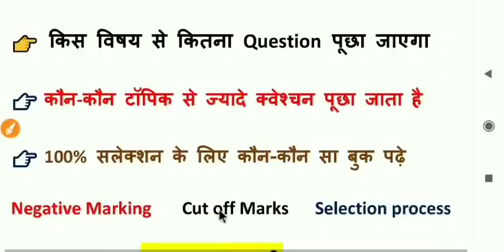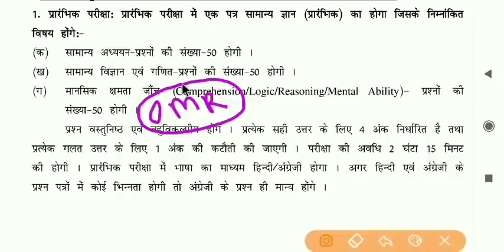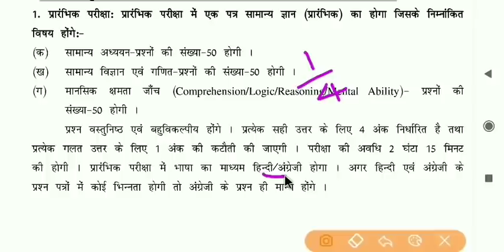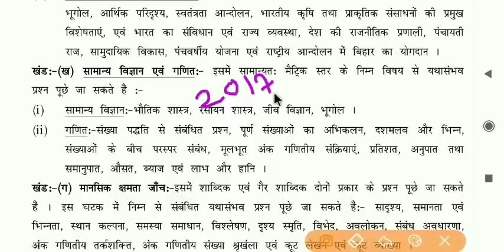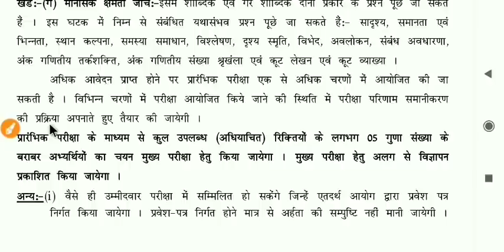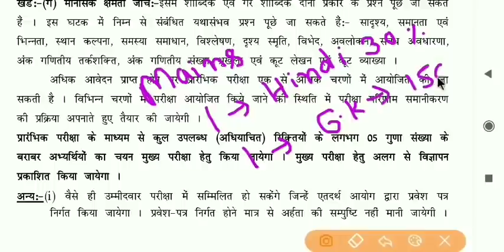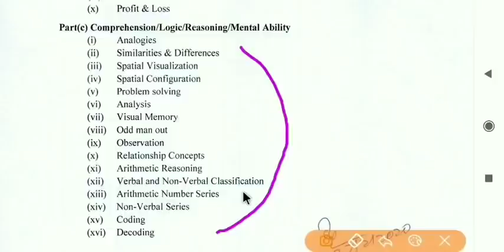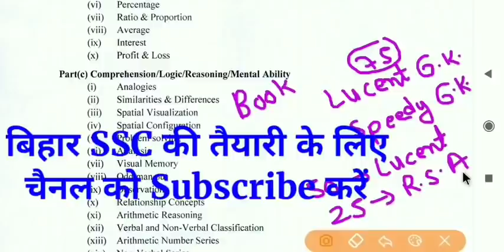बिहार SSC पिछले साल कटऑफ ||bssc syllabus 2022,bihar ssc syllabus,cgl 3,book list,preparation,vacancy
Bihar SSC Graduate level vacancy 2022
bssc previous year cut off 2015
bihar ssc cut off 2015 , bihar ssc , bssc